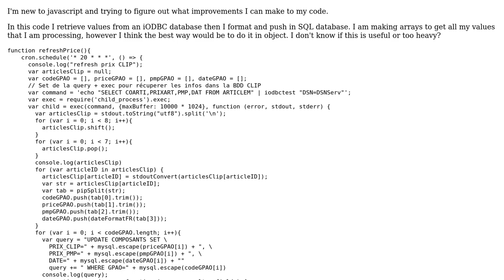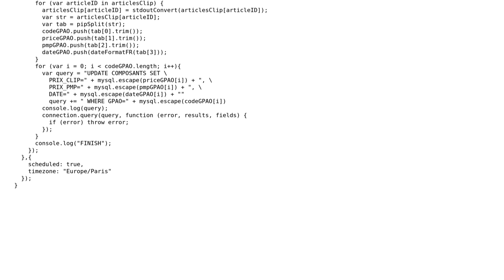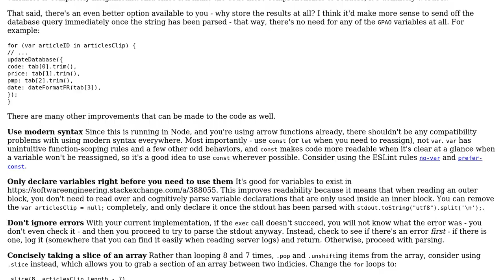Code Review: Arrays to Object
With thanks & praise to God, and with thanks to the many people who have made this project possible! | Content (except music & images) licensed under CC BY-SA | Music | Images & others | With thanks to user uPong user SAM OnELA user CertainPerformance and the Stack Exchange Network Trademarks are property of their respective owners. You are responsible for your own actions.